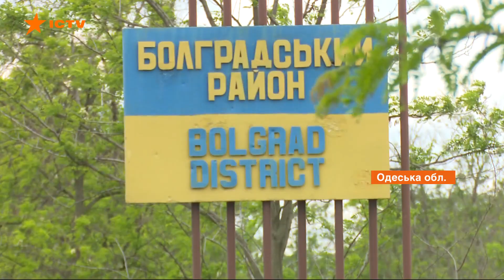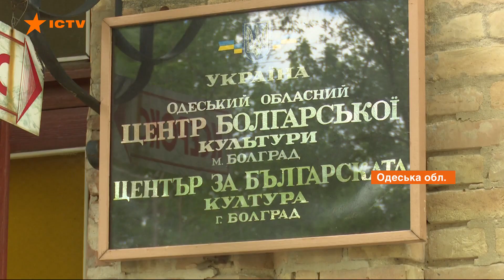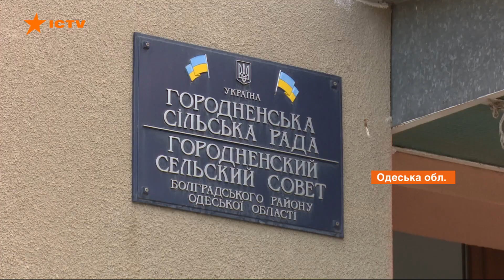Децентрализация в Украине чуть не вызвала международный скандал в Одесской области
Создание пяти объединенных территориальных общин в Болградском районе Одесской области возмутило болгарский парламент. Требуют не разделять сообщество болгар Бессарабии. Но жители района уверены, могут сами разобраться.